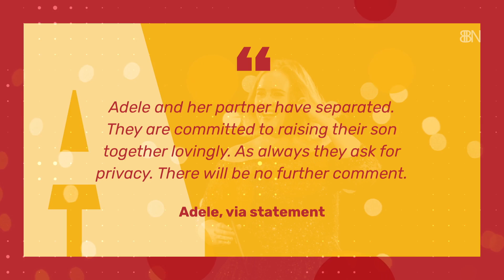Adele And Hubby Are No More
It's official.